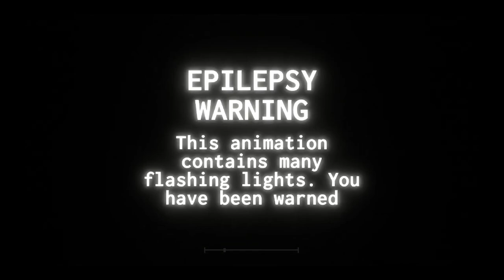Undefeatable - Song By Sega and Kellin Quinn, Test Animation by MeteorRain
A test animation I made to try out some of the alpha editor's features, made in roughly three days.